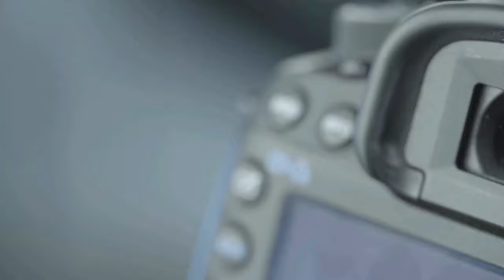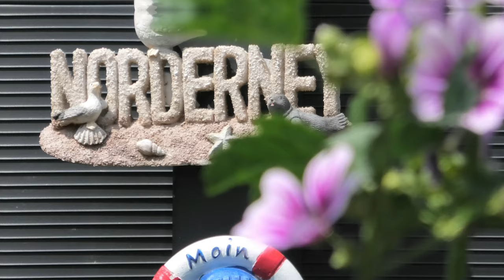4K - Koi Pond Flowers Bees Bumblebees - Beautiful Flowers and Large Koi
Look at this beautiful koi pond. With African flowers and bumblebees and bees. With happy fish. A simply designed Koi pond in Germany. Here you have to heat in winter because otherwise it gets too cold in the water. A joy in summer. Despite a wrong planning the pond is still beautiful to look at!